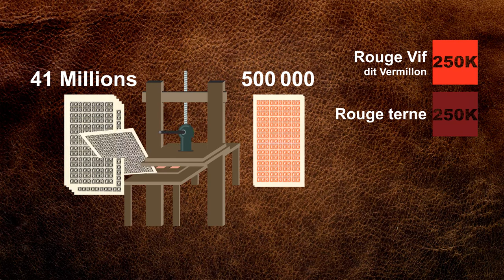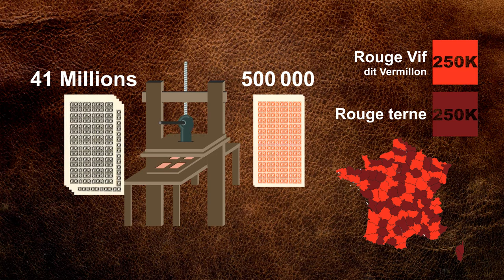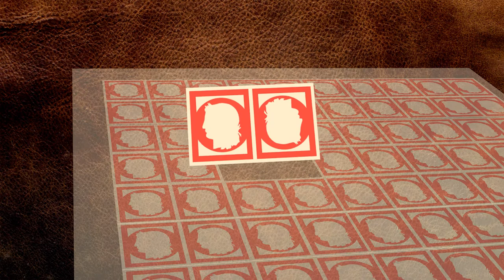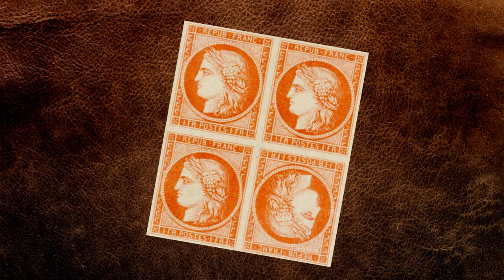UTUH - EP1 - LE TIMBRE LE PLUS CHER DE FRANCE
Cette vidéo est consacrée au timbre le plus cher de France.
UHUT revient sur les circonstances qui l'ont amené à ce prix incroyable.

Laisse moi un commentaire sur un timbre dont vous aimeriez que je parle.